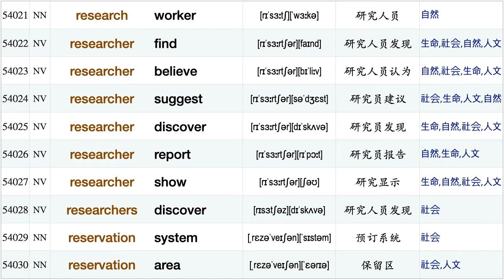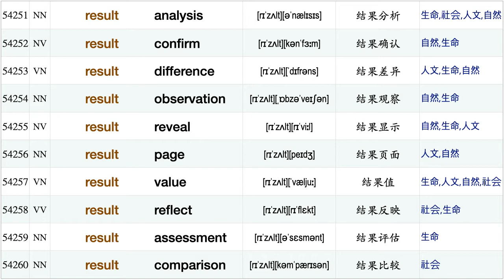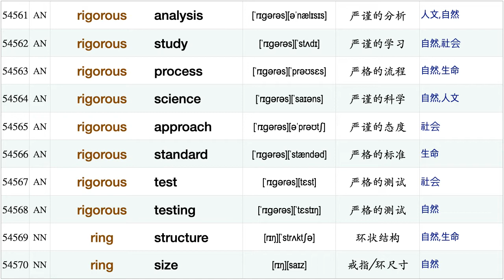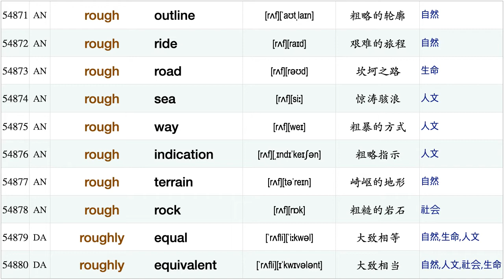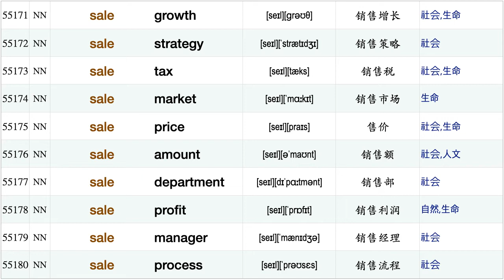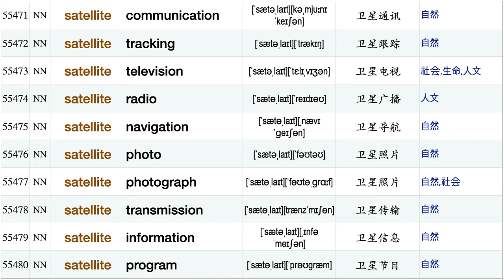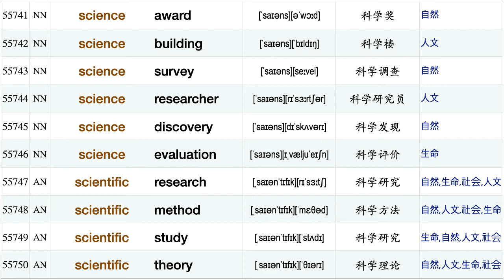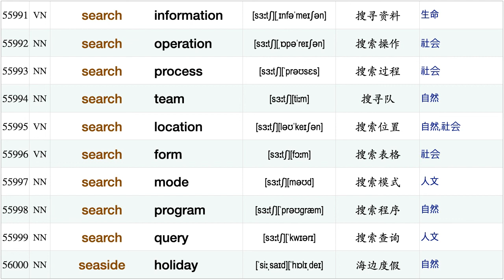研究生学术分类：短语搭配，第二十八集 [56k/70k]